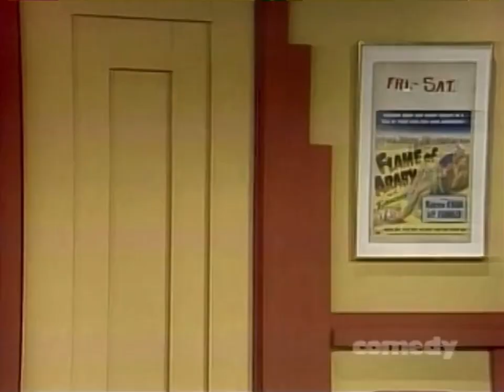SCTV - The LARRY SEIGEL Show (Johnny LaRue pitches “Street Beef”)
THE LARRY SEIGEL SHOW: After the embarrassing “Polynesian Town” debacle, Johnny LaRue pitches his new idea “Lunchtime Street Beef” to Larry in hopes for financing.

MAIN CAST INCLUDED:
John Candy,
Robin Duke,
Joe Flaherty,
Eugene Levy,
Andrea Martin,
Rick Moranis,
Catherine O'Hara,
Harold Ramis,
Tony Rosato,
Martin Short,
Dave Thomas.